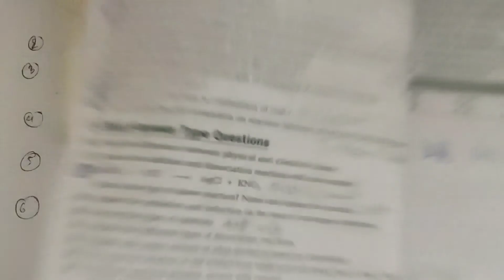Chemical Reaction & Catalyst | Neutralization | Types | Characteristics | S. Lec04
This in this video I describe the catalyst and its type and the characteristics of the please watch the complete video for better result and for any query you can follow us on our telegram group-